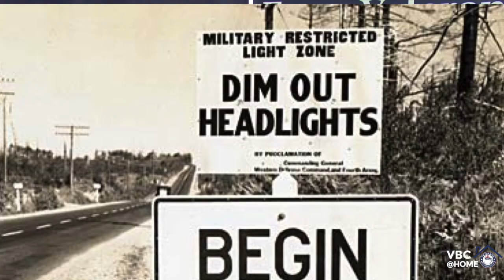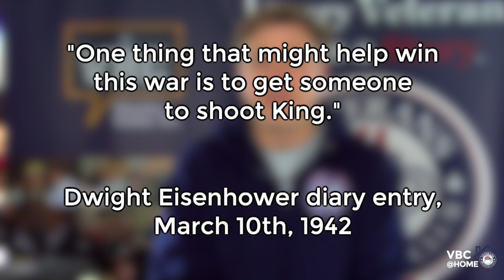Operation Drumbeat & Black Outs | VBC@HOME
On this week's episode of WWII and the Homefront, Todd discusses Operation Drumbeat, a secret German mission to sink American ships along the Atlantic coast in 1942. Watch until the end for a special guest appearance!